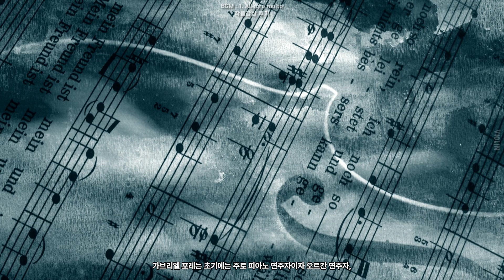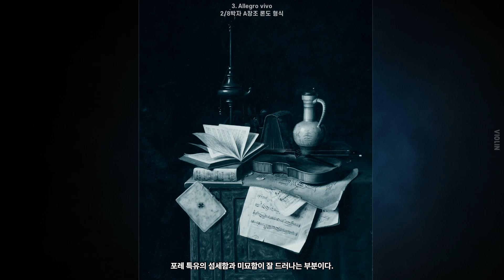포레: 바이올린 소나타 1번 Op.13 | 포레의 젊은 날의 초상화 | Fauré: Sonata For Violin And Piano No.1 In A, Op.13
포레: 바이올린 소나타 1번 Op.13 | 포레의 젊은 날의 초상화
Fauré: Sonata For Violin And Piano No.1 In A, Op.13

00:00 | BGM & 감상후기
04:56 | 1. Allegro molto
14:41 | 2. Andante
22:38 | 3. Allegro vivo
26:53 | 4. Allegro quasi presto

작품해설 바로가기 : 블로그
포레 바이올린 소나타 1번 Op.13 : Shlomo Mintz · Yefim Bronfma

Opazizi Classical Music
필유린의 클래식 | Phil Urin's Classical Music
필유린 클래식 뮤직박스 | Classical Music Box
[네이버 클래식 음악 블로거]